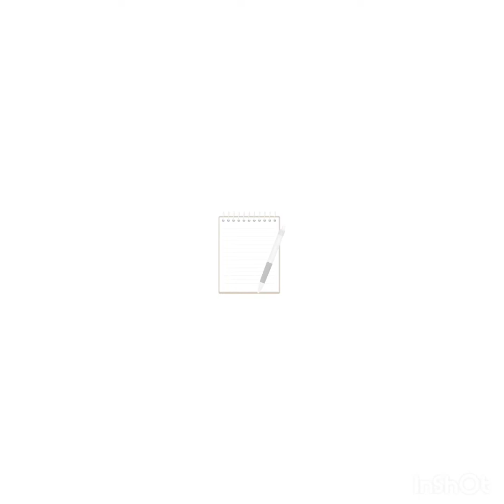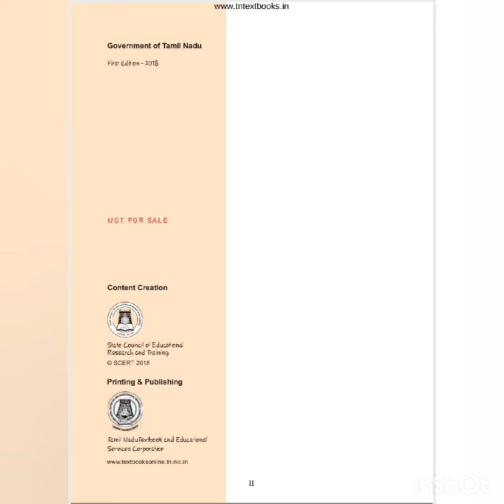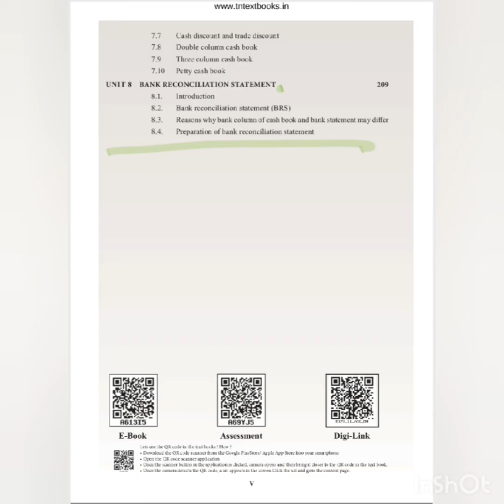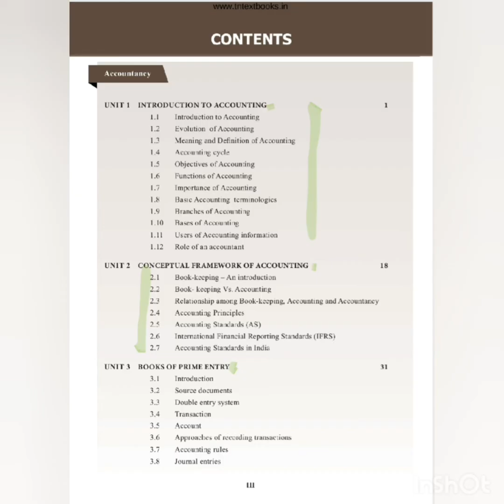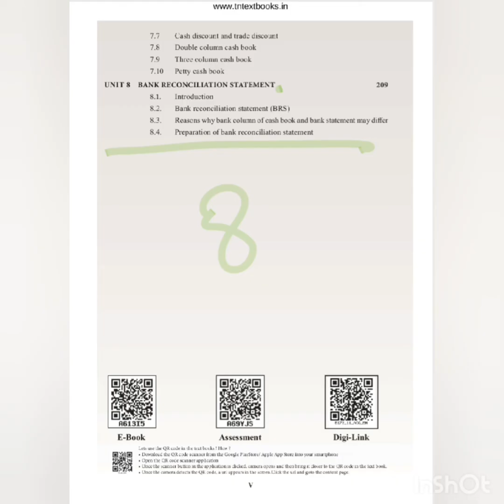TN STATE BOARD 11th ACCOUNTANCY VOLUME 1 IN TAMIL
11th TN STATEBOARD PLAYLIST LINKS
1. ACCOUNTNACY

2. COMMERCE

3. ECONOMICS

11th TN STATEBOARD BOOK BACK ANSWERS WEBSITE LINK
1. ACCOUNTANCY

2. COMMERCE
UNIT 1
CHAPTER 1

UNIT 2
CHAPTER 4

3. ECONOMICS
UNIT 1

4. ENGLISH
UNIT 1 PROSE:
CHAPTER 1:

5. COMPUTER APPLICATIONS:
UNIT 1
CHAPTER 1